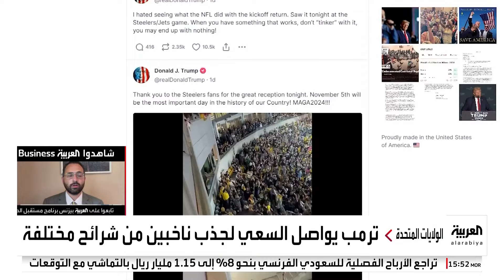ترمب يستعين بالذكاء الاصطناعي لجذب الناخبين في بنسلفانيا المتأرجحة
وسط جدل قانوني حول هذه الخطوة.. ترمب يستعين بالذكاء الاصطناعي لجذب الناخبين في بنسلفانيا المتأرجحة
لمعرفة أحدث المستجدات.. عبر البث المباشر من هنا 👇
وبإمكانكم متابعة العربية على منصات التواصل